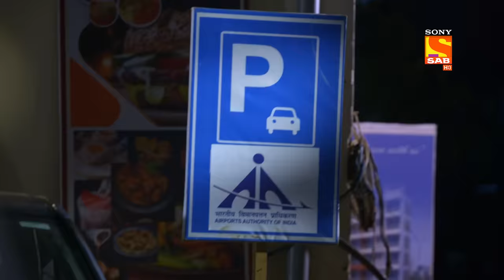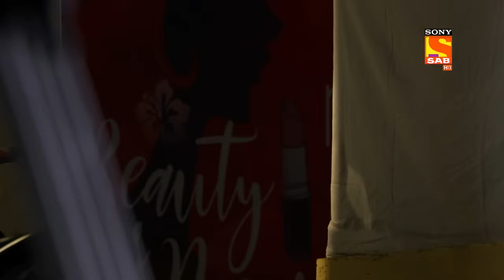Bhootiya Drama- Maddam Sir - Ep 602 - Full Episode - 9 Sep 2022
Episode 602: Bhootiya Drama
Hassena Mallik makes a plan with her team of Mahila police thana to make the elder brother realize the importance of relations. She asks Kareena and Karishma to execute the plan to bring the brother to the thana. Kareena comes in front of his car and pretends to be dead, Karishma acts like Kareena's spirit and brings them to the police station with the help of Cheetah and Santosh. Watch to find out what happens next.